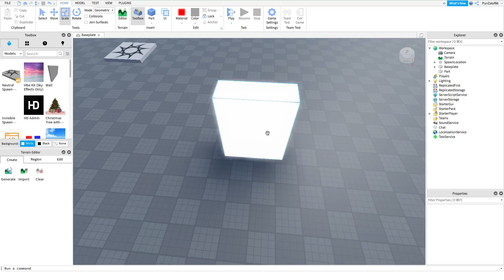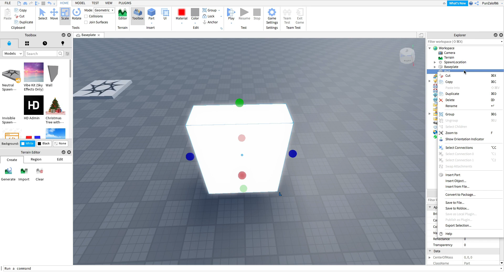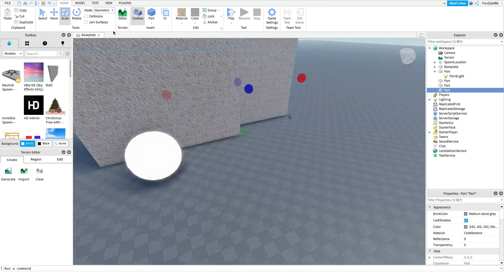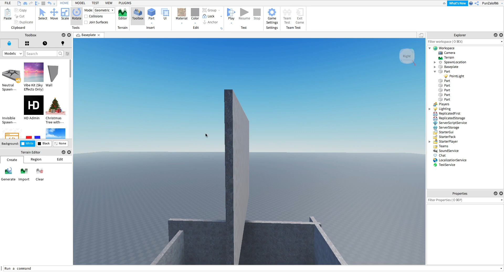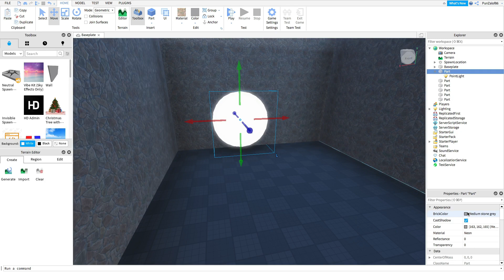EP.5สอนใช้Roblox Studio สอนทำแสงไฟง่ายๆ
EP.5สอนใช้Roblox Studio สอนทำแสงไฟง่ายๆ วันนี้ผมจะมาสอนทำแสงไฟในRoblox Studioแบบแปปเดียวไม่ต้องรอ